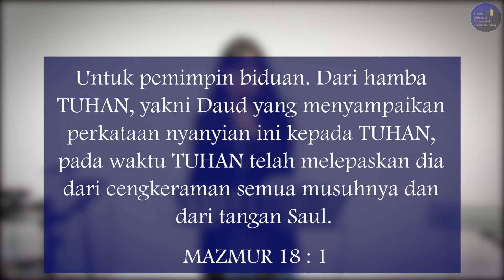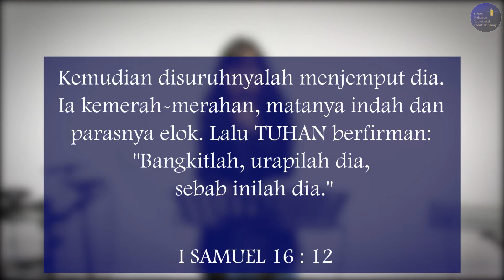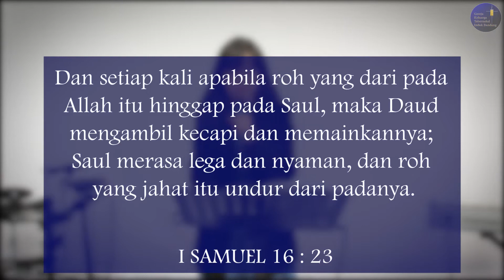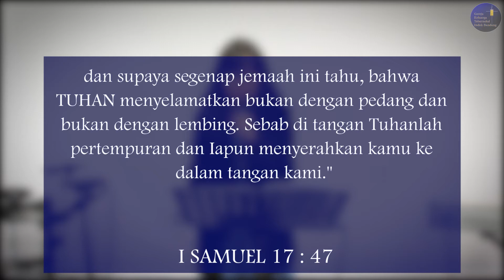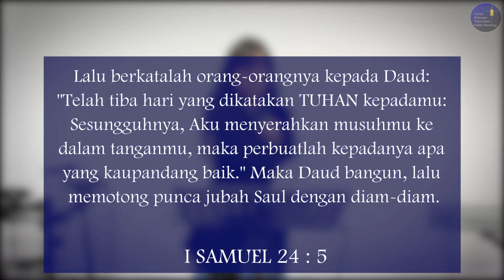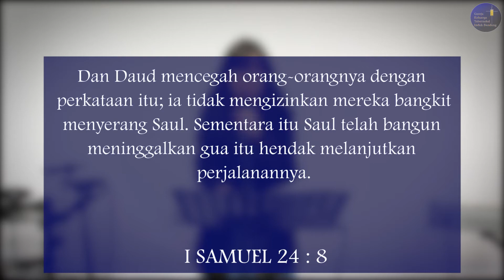Ibadah Online Umum | 18 April 2021 | Pdt. Lana Harumia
Gembala Sidang : Pdt. Ir Lana Harumia M.Th

Gedung Tabernakel
Jl. Sumatera No. 9 Lt. 3
Bandung